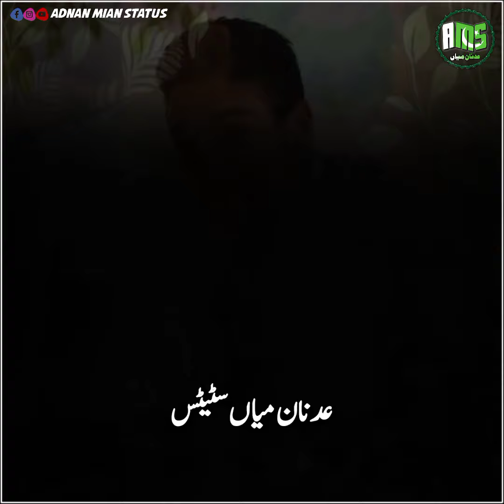SHAHEED NATISH WANI Urf HAIDER SANI From Khanyar Srinagar Martyred In Pahoo Pulwama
نتیش وانی شہید،
Natish Wani Shaheed,
Natish Shakeel Wani,
Natish,
24,04,2022

17 سالہ نتیش شکیل وانی (رح) عرف حیدر جو حال ہی میں فریڈم فائٹرز کی مسلح صفوں میں شامل ہوا تھا

آج کاکا پورہ پلوامہ میں اپنے دو ساتھیوں کے ساتھ بھارتی قابض فوج سے لڑتے ہوئے شہید ہو گیا ہے۔

"زندہ ہوں تو آزادی کے لیے
مروں گا تو شہادت کے لیے انشااللہ

بدلہ لونگا شہیدو کا" نتیش کا فیس بک بائیو۔

Tags. Keywords. .

Adnan Mian WhatsApp Status,
Adnan Mian,
Adnan Status,
Adnan,
kashmir status video,
kashmir status song,
kashmir status whatsapp 2021,
kashmir status whatsapp,
kashmir status indian army,
kashmir status after article 370,
kashmir status today,
kashmir status sad,
kashmiri status all,
kashmiri status about mother,
kashmir status army,
kashmir status azadi,
kashmir status azad,
kashmir beauty whatsapp status,
black day kashmir status,
kashmir broken heart status,
kashmir day whatsapp status,
kashmir emotional status,
kashmir encounter status,
kashmir emotional whatsapp status,
kashmir encounter whatsapp status,
kashmir status full screen,
kashmir status for whatsapp,
kashmir status flag,
kashmiri mujahideen whatsapp status,
kashmir whatsapp status full screen,
kashmir freedom whatsapp status,
kashmir freedom movement,
kashmir freedom movement history,
kashmir freedom poetry,